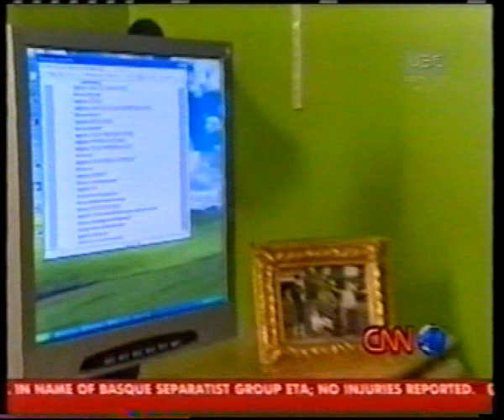Cyberbullying Report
uploaded from International School Bangkok